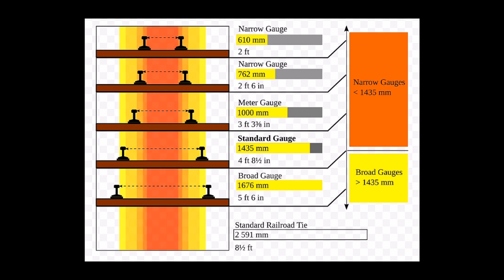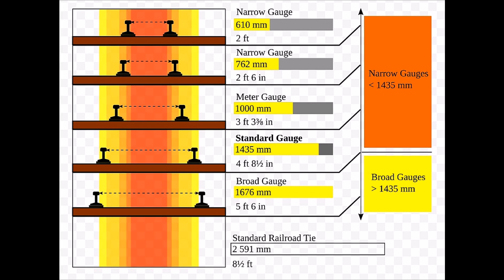อินเดียเตรียมสร้างรถไฟความเร็วสูงเอง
การรถไฟอินเดียได้สั่งซื้อรถไฟความเร็วสูงจาก Integral Coach Factory ในเมือง Chennai ซึ่งเป็นโรงงานในประเทศอินเดีย โดยเป็นคำสั่งซื้อรถไฟความเร็วสูงจำนวน 2 ชุด ซึ่งมีมูลค่าถึง 8,670 ล้านรูปี หรือประมาณ 3,500 ล้านบาท (100 ล้านดอลลาร์สหรัฐ)